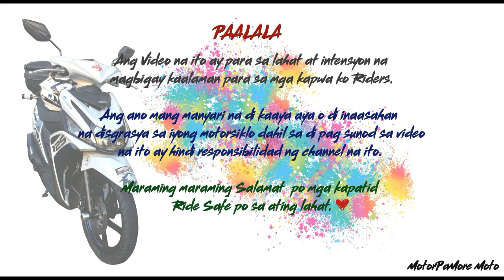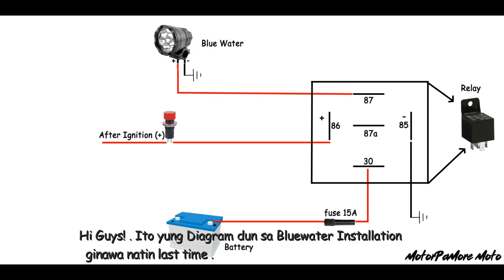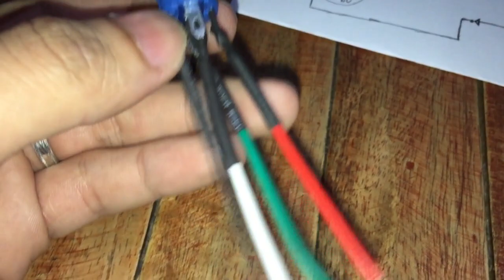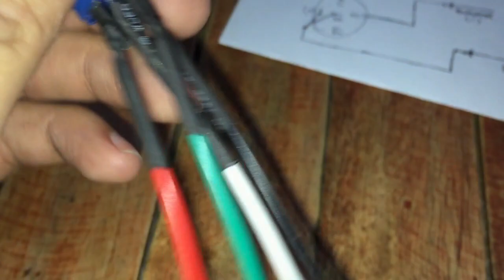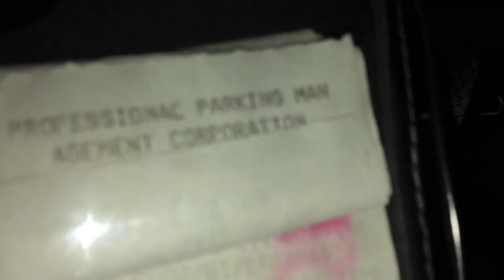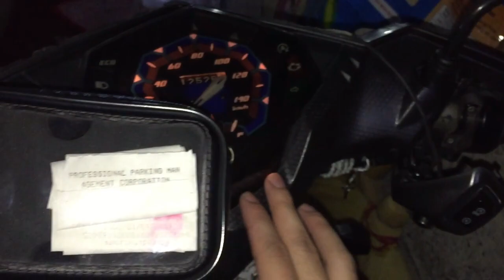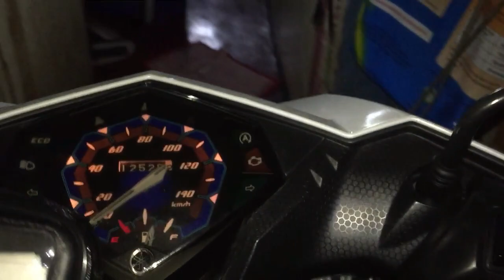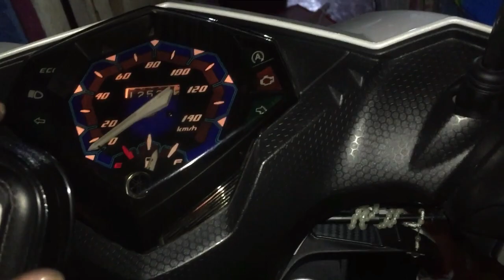HALO SWITCH & PASS LIGHT SWITCH INSTALLATION SA BLUEWATER | mio i 125s | PWEDE SA LAHAT NG MOTOR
Dito ko siya nabili guys . Dito nadin kayo bumili click niyo lang yung link para di na kayo mahirapan maghanap. Legit po yan! :)
make a smart purchase while not wasting money!.😉💖

Wazup! mga ka Riders! . Today Insallation naman ng Halo switch at pass light switch sa bluewater natin . Pwede po yan sa lahat ng motor . Sana makatulong sa inyo . Enjoy Guyss! RS sating lahat! :)

Camera :
iPhone 6